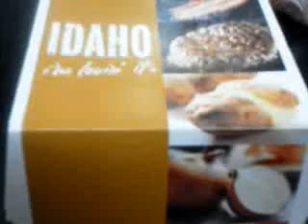期間限定！マックのアイダホバーガー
トイザらス限定マクドナルドバーガーフードセットはこちら

アイダホバーガー 期間
2. アイダホバーガー 中身
3. マクドナルド アイダホバーガー
4. アイダホバーガー カロリー
5. アイダホバーガー 値段
6. アイダホバーガー いつまで
7. アイダホバーガー 感想
8. アイダホバーガー 口コミ
10. アイダホバーガー 2013
11. アイダホバーガー 価格
12. アイダホバーガー 単品
13. アイダホバーガー セット
14. アイダホバーガーセット 値段
15. アイダホバーガー 評価
16. アイダホバーガーセット カロリー
17. アイダホバーガー CM
18. アイダホバーガー 味
19. アイダホバーガー 次
20. アイダホバーガー ソース
21. アイダホバーガー ブログ
22. マックアイダホバーガー
23. アイダホバーガー うまい
24. アイダホバーガー 評判
25. アイダホバーガーいつまで?
26. アイダホバーガー 食べにくい
27. マクド アイダホバーガー
28. アイダホバーガー おいしい
29. アイダホバーガー 発売日
30. アイダホバーガー 美味しい
マック メニュー
3. 朝マック
4. マック 値段
5. マック ハッピーセット
6. マック ポテト
7. マック カロリー
8. 100円マック
9. マックでds
10. カラオケマック
11. マックカフェ
12. マックハウス
13. マック赤坂
14. マックショウ
15. マックカード
16. マックガード
17. マックエイト
18. マック ポテト 値段
19. マックツール
20. プロマック
21. マックブック
22. マックアース
23. マックフルーリー 抹茶
24. フジマック
25. ハローマック
26. マックランチ
27. マック 無料
28. マック鈴木
29. マック バイト
30. マックスペイン3
期間限定 お菓子
2. マクドナルド 期間限定
3. スタバ 期間限定
4. じゃがりこ 期間限定
5. スシロー メニュー 期間限定
6. ハッピーターン 期間限定
7. 期間限定いもうと
8. 期間限定!怪鳥で黄金体験
9. ハーゲンダッツ 期間限定
10. 期間限定 アルバイト
11. ユニバーサルスタジオジャパン 期間限定
12. blandeli 期間限定
13. 大阪 パンケーキ 期間限定
14. スターバックス 期間限定
15. 野菜生活 期間限定
16. タワーオブテラー 期間限定
17. パズドラ 期間限定
18. ブルボン 期間限定
19. 期間限定 ケーキバイキング
20. ユニクロ 期間限定
21. ドラクエ10 期間限定
22. MHF 期間限定
23. ドラクエ7 期間限定
24. ダッフィー 期間限定
25. マック 期間限定
26. ミステリーハウス 期間限定
27. 大阪 パンケーキ ハワイ 期間限定
28. 期間限定 パンケーキ
29. 期間限定 最安値挑戦 フェンデイ バッグ
30. 期間限定 食べ放題